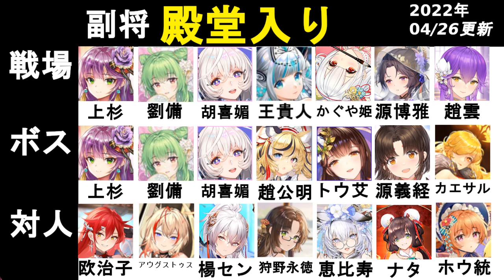【放置少女副将特集】2022年4月版、みんなで作ろう視聴者参加型副将評価早見表！【デフ】